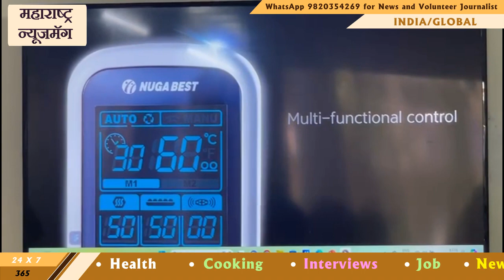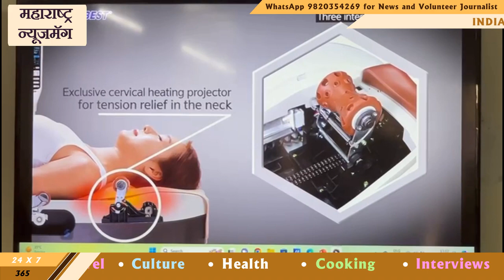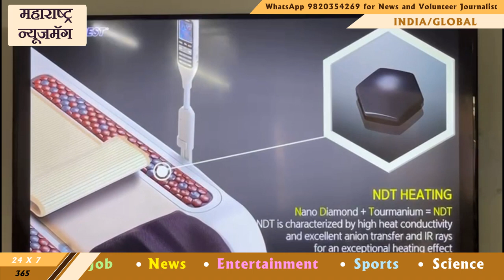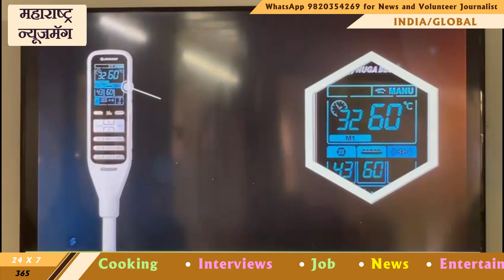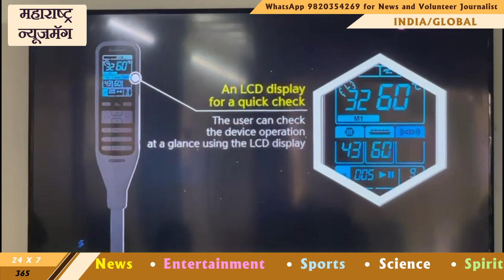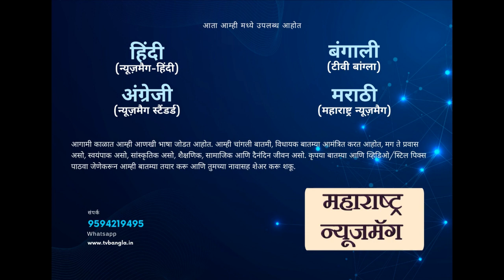आरोग्य ही संपत्ती नुगाबेस्ट हा एकमेव आहे. वर्षा मॅडम यांना 9270333565 वर कॉल करा आणि मोफत डेमो मिळवा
आरोग्य ही संपत्ती आहे आणि नुगा बेस्ट तुमच्या शरीराला मुळापासून व्यवस्थापित करण्यासाठी अद्वितीय पद्धतीद्वारे सर्वोत्तम आरोग्य देऊ शकते. फक्त एक कॉल करा आणि खारघर नवी मुंबईतील NugaBest मोफत डेमो सेंटरला भेट द्या आणि तुमच्या स्वतःच्या अनुभवाने फरक पहा. एकदा तुम्ही आनंदी झालात की नुगाबेस्ट कुटुंब आनंदी होते.

आता खारघर येथील नुगाबेस्ट डेमो सेंटरच्या मालक श्रीमती वर्षा उंबरकर यांचे प्रात्यक्षिकांसह मौल्यवान शब्द ऐकूया.